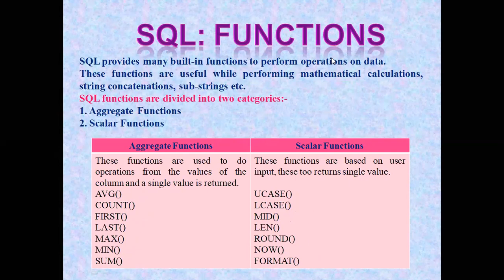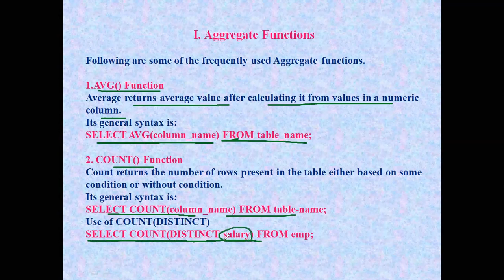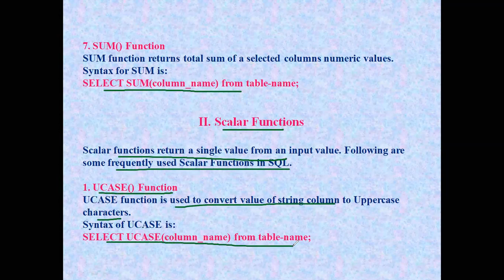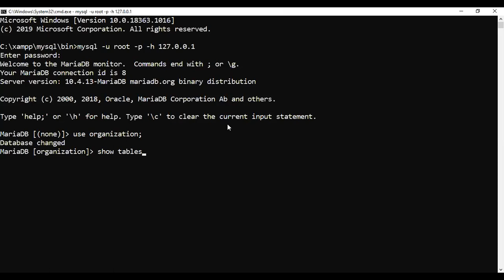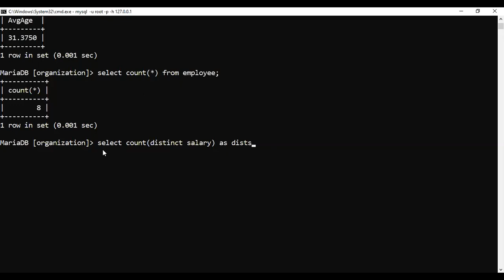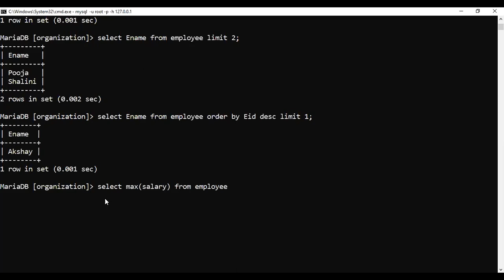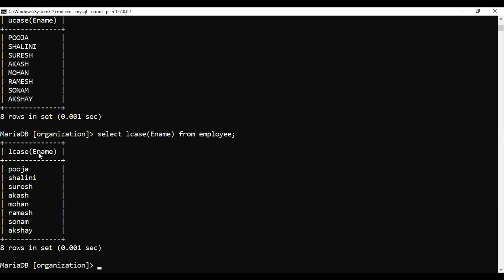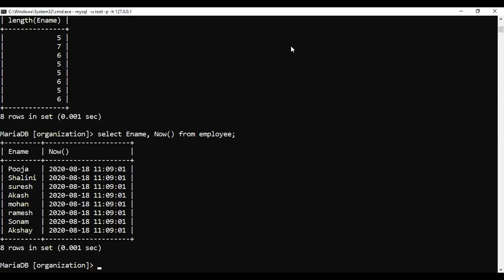Lecture-23 Functions in SQL By- Sonika Bhatnagar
In this Video Lecture, we will learn about SQL Function. We will also implement those functions in SQL.